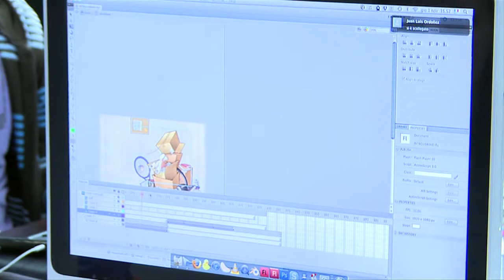GameFounders batch 1 sharing their experience